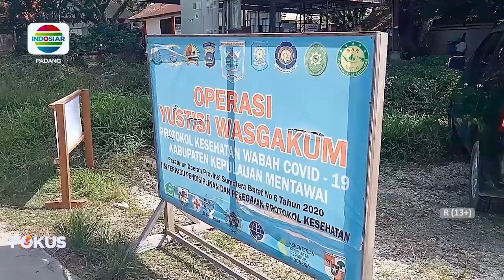PETUGAS DI MENTAWAI LAKUKAN RAZIA YUSTISI